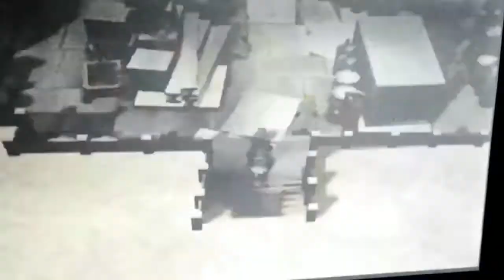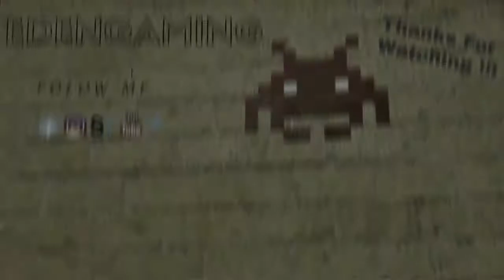Pokémon Colosseum " A Fight Against A Painful Flower " Gameplay 04🎮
Bon Visionnage 👀🎬